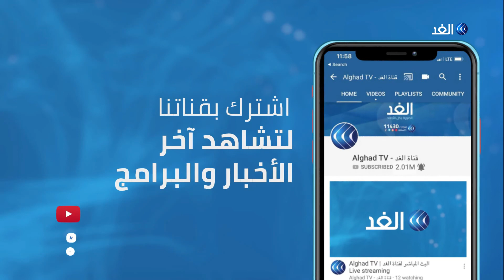باحث تونسي: تمرير القوانين من خلال البرلمان أول عقبة أمام حكومة المشيشي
أفادت مصادر للغد بأنه سيتم الإعلان عن الحكومة التونسة الجديدة في وقت لاحق الليلة. وكان الرئيس قيس سعيد قد استقبل رئيس الحكومة المكلف هشام المشيشي في قصر قرطاج قبل ساعات من انتهاء الآجال الدستورية لإعلان التشكيلة الحكومية.. مزيد من التفاصيل يتحدث من تونس فاضل طياشي الكاتب والباحث السياسي مع الإعلامي أحمد بصيلة.